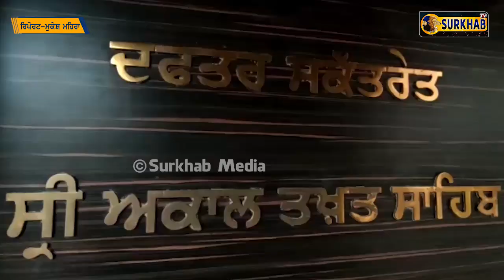ਪਾਕਿਸਤਾਨ ਗੁਰਧਾਮਾਂ ਦੇ ਦਰਸ਼ਨਾਂ ਲਈ ਰਵਾਨਾ ਹੋਏ ਸ੍ਰੀ ਅਕਾਲ ਤਖ਼ਤ ਦੇ ਜਥੇਦਾਰ Giani Harpreet Singh